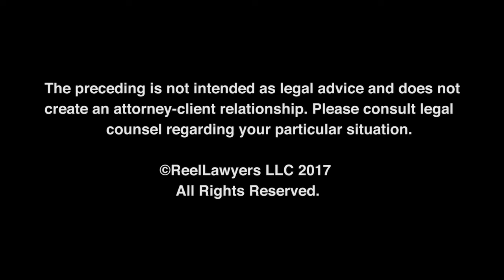Meet Dean Salita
Meet Dean Salita, workers compensation attorney, in this brief introduction video.